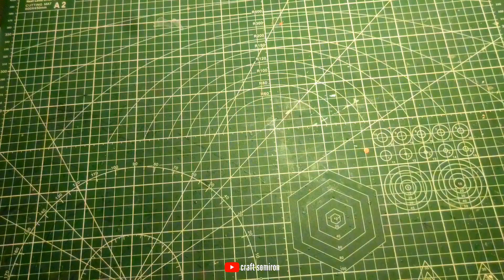How to make best paper plane glider | Origami plane